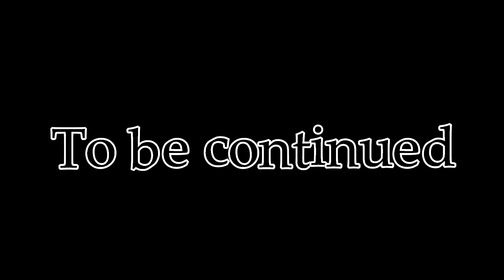SupaKnowVa Episode: Not So Mr Nice Guy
In episode 24, we talk about Paulo's demeanor and what others think about it.